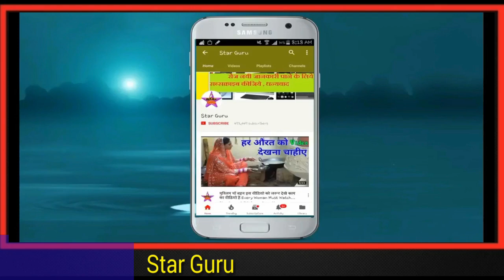दिवाली पर पटाखे ( आतिशबाजी ) करना || यह वीडियो हर मुस्लिम को देखना चाहिए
dosto aaj ke is video me aapko bataya gaya hai ki islam me aatisbaji karna kesa hai yani ki islam me ptakhe fodna kesa hai diwali par ptakhe chalane ka hukm islam me kya ha or iske bare me hamare nabi huzur paak ne kya farmaya ha to dosto aap is video ko aakhir tak dekhe or apne dosto me share bhi kar de shukria apka